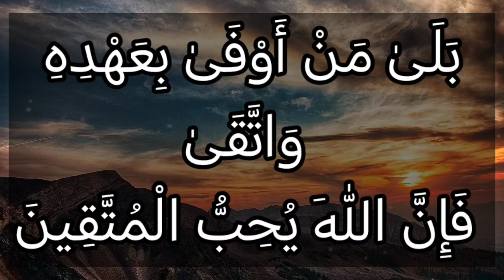تفسير سورة آل عمران ٧٦: بلى من أوفى بعهده واتقى فإن الله يحب المتقين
بَلَىٰ مَنْ أَوْفَىٰ بِعَهْدِهِۦ وَٱتَّقَىٰ فَإِنَّ ٱللَّهَ يُحِبُّ ٱلْمُتَّقِينَ

التفسير الميسر : ليس الأمر كما زعم هؤلاء الكاذبون، فإن المتقي حقاً هو من أوفى بما عاهد الله عليه من أداء الأمانة والإيمان به وبرسله والتزم هديه وشرعه، وخاف الله عز وجل فامتثل أمره وانتهى عما نهى عنه. والله يحب المتقين الذين يتقون الشرك والمعاصي.